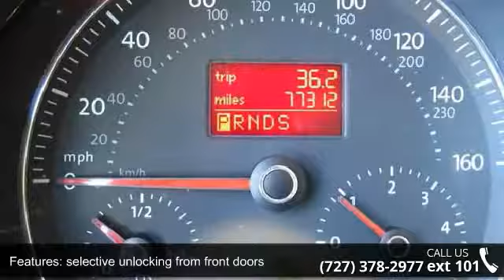2006 Volkswagen NEW BEETLE COUPE 2dr TDI DSG - Julians Au...